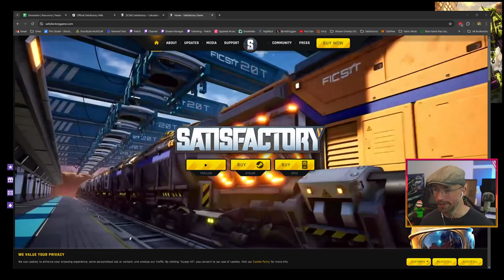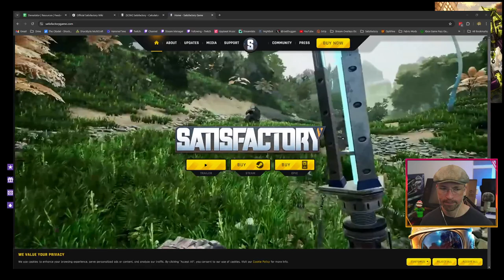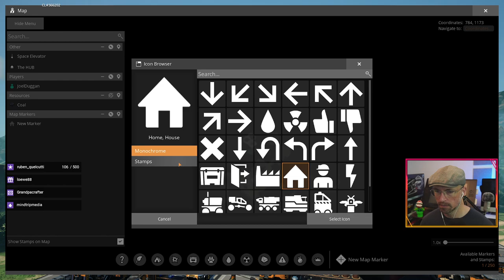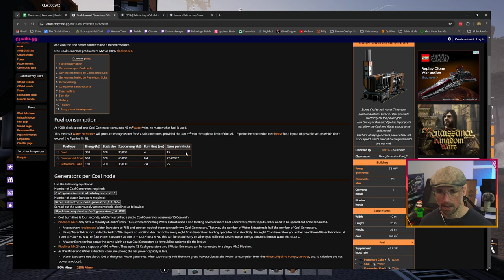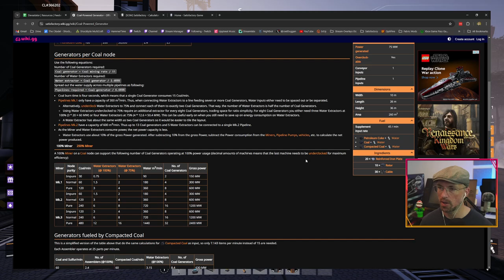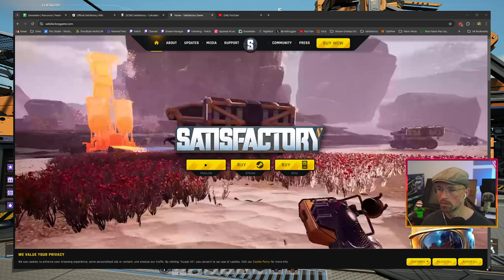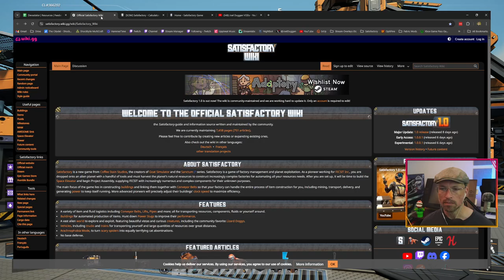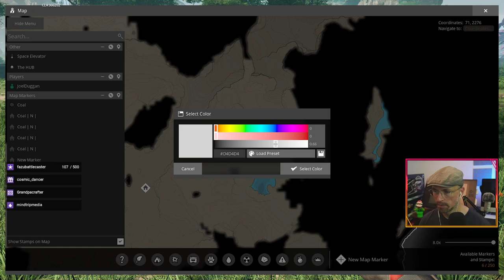Satisfactory - Cybertron - Coal Power And Basic Steel Production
We started in the Devastator save, but after more crashes save, we moved back to the Grass Fields working on Tier 4, starting with a smooth transition to coal power, and setting up a tractor to automate basic steel parts.

If you want to skip to the start of the Cyberton Grass Fields playthrough:

New Satisfactory 1.0 save. Same Transformers theme!